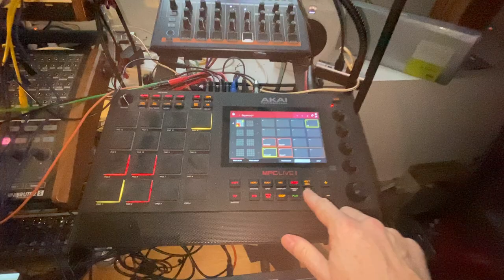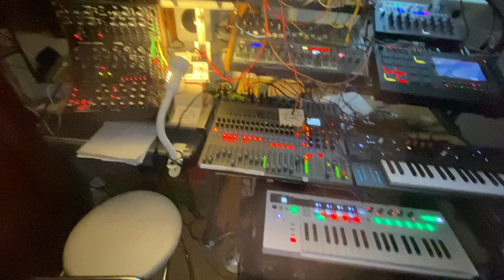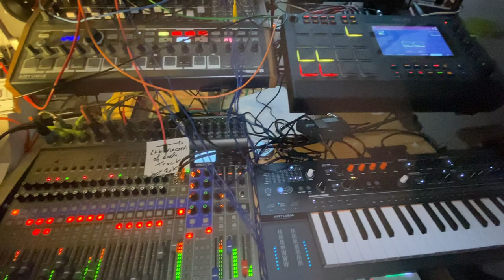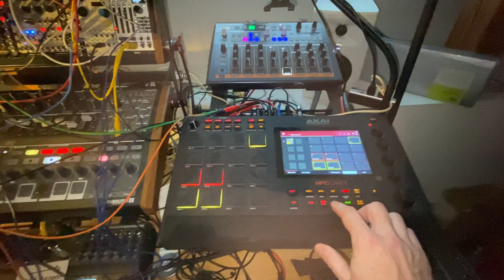Cosmic Scuffle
I wanted something that sounds a bit different, also with a slower Mother-32 and a stroboscopic sub bass. Enjoy that hecticity.🥳